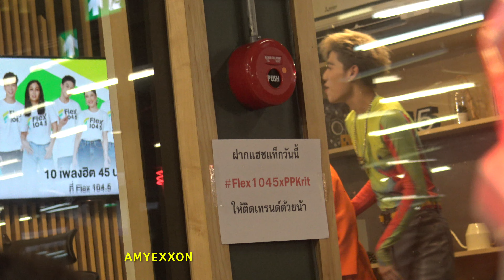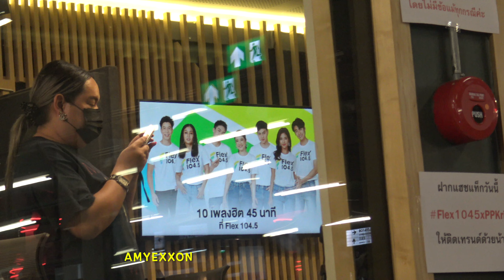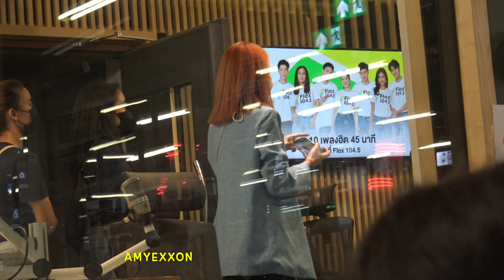[FanCam] PP Krit at FlexConnect 104.5 3Nov22 (Part 1/2) | AmyExxon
พีพี กฤษฏ์ อำนวยเดชกร
สัมภาษณ์ โปรโมตเพลง FIRE BOY กับ FlexConnect 104.5 MHz.
@ Lido Connect
3 Nov 2022

(Part 1/2)
ขอขอบคุณ น้องปู มือคลิปตลอดงานนี้ด้วยค่ะ